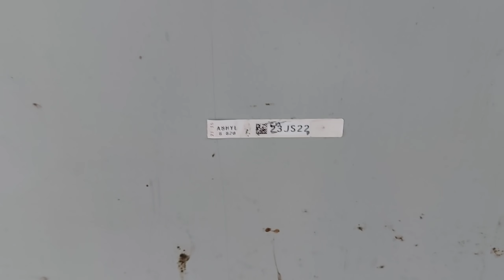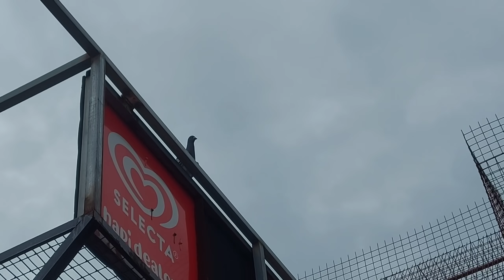IMBRECHT NELSON CHUA LINE PANALO SANA, NATALO PA! 1ST LAP ACE PIGEON RACE MUÑOZ N.E. 156 KMS!